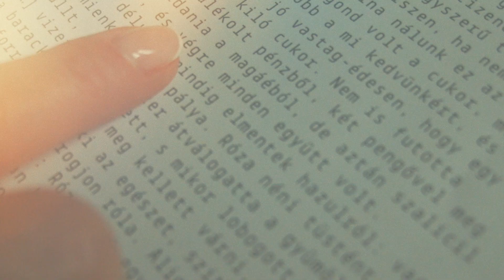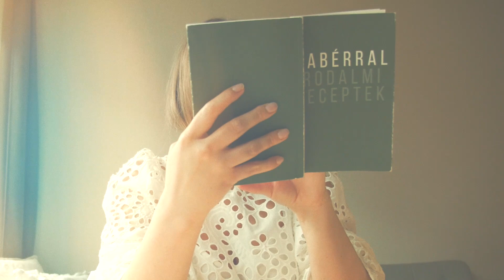Baracklekvár - Karinthyék egyszervolt befőzése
A Nyelv Babérral - Irodalmi receptek kiadvány-ból Dénes Adél ezen a héten Karinthy Ferenc baracklekvár receptjét készítette el.